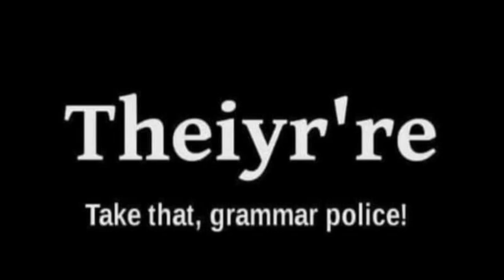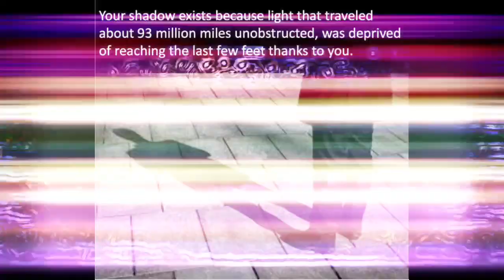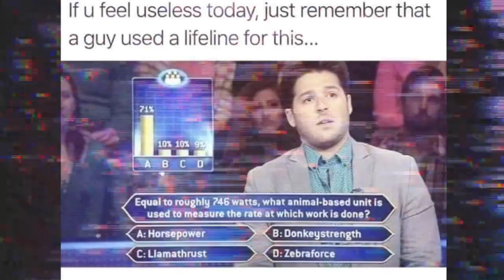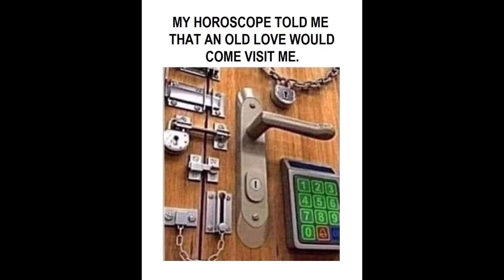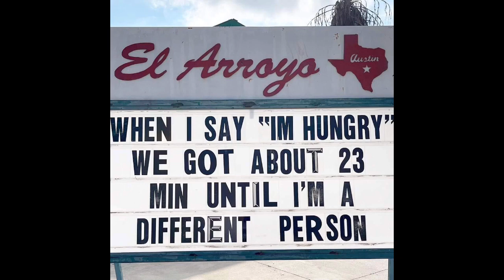MEMES TO WATCH DURING QUARANTINE #112 /Meme compilation 2020/ Memes to make me laugh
Memes to watch during quarantine! / Meme compilation